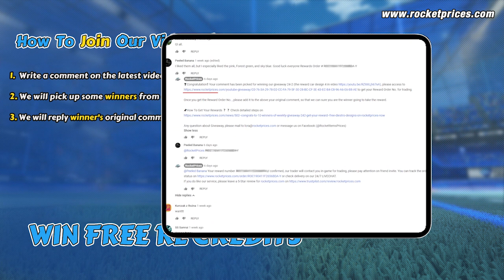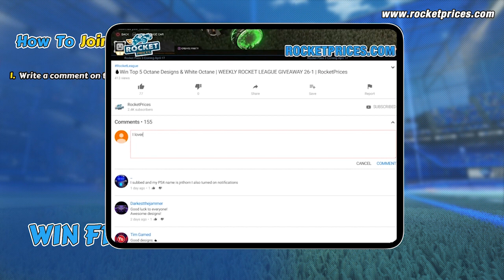🔥Win 10 Rocket League Scarab Designs(Vaticinator, Gadabout:Inverted)|Rocketprices.Com Giveaway 154-2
🚀100% FREE & SIMPLY GIVEAWAY for all Rocket League players from RocketPrices.Com! Once comments are over 600 (filtering duplicate users), one winner will be picked to win the WHITE OCTANE DESIGN!
🎁Get FREE ROCKET LEAGUE CREDITS Every Day, Play Our Free Rocket League Crate Simulator to Win HUGE FREE CREDITS every day, Place $1+ Order To Join our Weekly VIP Giveaway To Win More FREE Items, check out more details
📌Keep read to get know more details or Check out more HOW TO WIN
📌WINNER PICK & REWARD SEND TIME: 7th October 2021
Planning to upgrade your gaming gears?
💰Buy Rocket League Season Auriga series Items, Rocket Pass 4 Items, Credits, Other Rocket League Items
1) Comments reach 20, 1 winner will be picked; reach 40, 2 winners will be picked; reach 60, 3 winners…..and so on (Filter duplicate users), so 200+ comments get, max 10 winners will be picked. The 10 car designs in the video will be sent 10 winners in the corresponding sequence.
2) If total comments (Filter duplicate users) reach 600+, one extra winner will be picked to get White Octane!
🎁Reward 1
Car: Scarab
Decal: Burnt Sienna Vaticinator
Wheels: Burnt Sienna Gadabout: Inverted
🎁Reward 2
Car: Scarab
Decal: Cobalt Vaticinator
Wheels: Cobalt Gadabout: Inverted
🎁Reward 3
Car: Scarab
Decal: Crimson Vaticinator
Wheels: Crimson Gadabout: Inverted
🎁Reward 4
Car: Scarab
Decal: Forest Green Vaticinator
Wheels: Forest Green Gadabout: Inverted
🎁Reward 5
Car: Scarab
Decal: Orange Vaticinator
Wheels: Orange Gadabout: Inverted
🎁Reward 6
Car: Scarab
Decal: Lime Vaticinator
Wheels: Lime Gadabout: Inverted
🎁Reward 7
Car: Scarab
Decal: Pink Vaticinator
Wheels: Pink Gadabout: Inverted
🎁Reward 8
Car: Scarab
Decal: Saffron Vaticinator
Wheels: Saffron Gadabout: Inverted
🎁Reward 9
Car: Scarab
Decal: Purple Vaticinator
Wheels: Purple Gadabout: Inverted
🎁Reward 10
Car: Scarab
Decal: Sky Blue Vaticinator
Wheels: Sky Blue Gadabout: Inverted
Decal: Grey Vaticinator
Wheels: Grey Gadabout: Inverted
❗❗NOTE THAT:
1)       As the stock problem with these items on Switch, we will send 1000 Credits instead.
2)       To be fair for all players, we will only send one reward to one game ID (If there are two or more reward orders related to the same single game ID, we will only send one reward to this game ID) So we do suggest one player only use one youtube account to join the giveaway!
⭐3. We use our Youtube picker program to pick up winners, and video record the picking progress, then reply to the winners’ original comment on the GIVEAWAY video and send a redeem link for trading reward, winner will use the link to redeem a Reward Order No. and add it to his/her original comment then send an e-mail to , keep your eyes on our Channel.